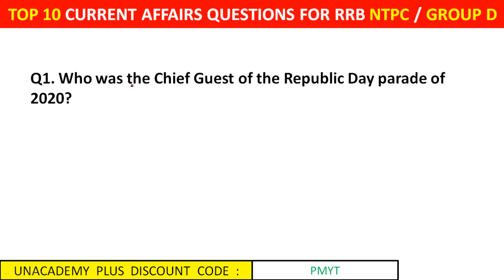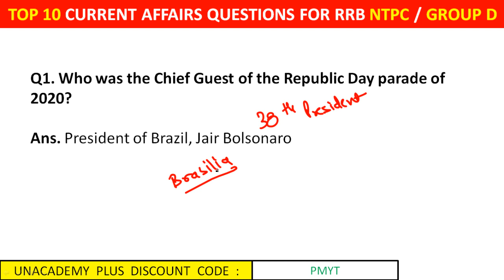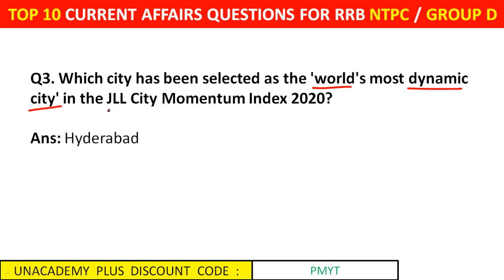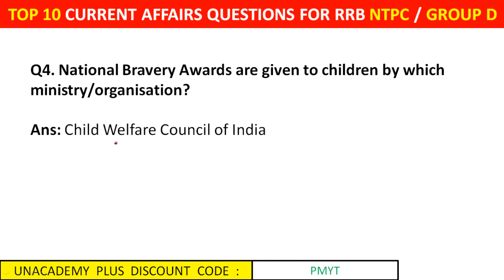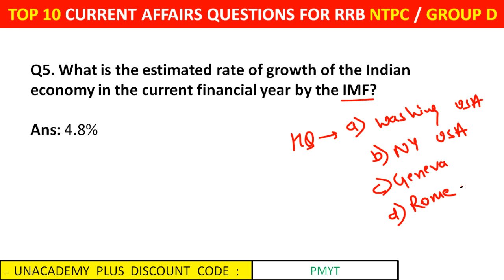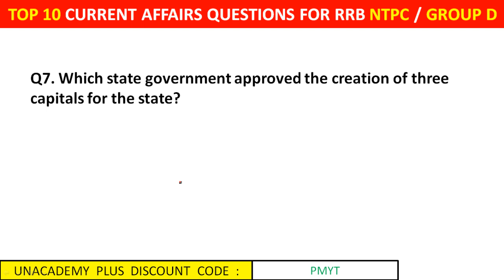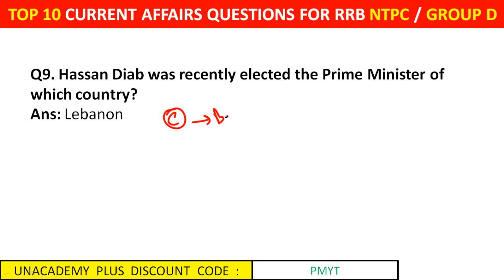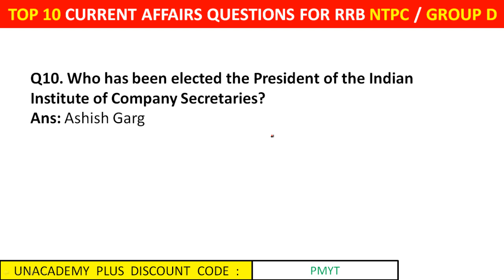SSC CGL 2019 | TOP 10 CURRENT AFFAIRS OF JANUARY 2020 | PRATIYOGITA MANTRA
MOST IMPORTANT, TOP 10 CURRENT AFFAIRS OF JANUARY 2020
Use Special Code:- "PMYT"
(To avail MAX DISCOUNT)
Unacademy Plus Subscription Benefits:
1. Learn from your favorite teacher
2. Dedicated DOUBT sessions
3. One Subscription, Unlimited Access
4. Real-time interaction with Teachers
5. You can ask doubts in the live class
6. Limited students
7. Download the videos & watch offline